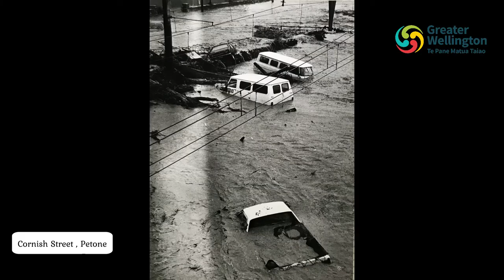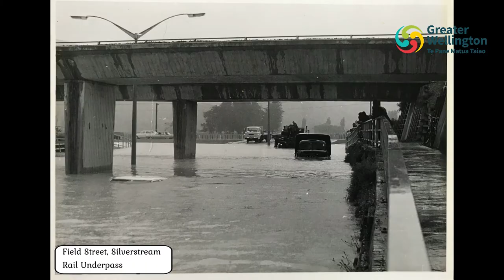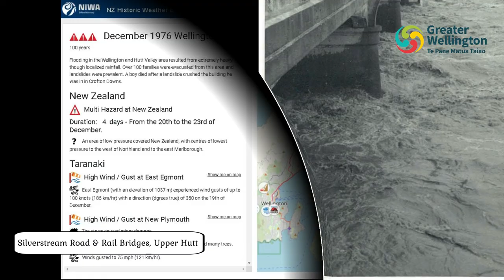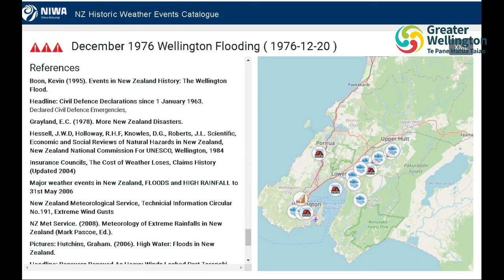Wellington Flood : 20 Dec 1976 : Hutt Valley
Hutt Valley recorded up to 300 mm (30.0 cm) of rain in 24 hours with rain gauge sites recorded 150-175 mm (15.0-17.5 cm) of rain (which has an annual recurrence interval of over 100 years).

A similar occurrence to this event in the Wellington region was on 26 December 1939.

This Video compiles Photographic Records from GW Flood Protection Folders:
Hutt Valley East Floods 1 - 1976
Hutt Valley West Flood 1 - 1976